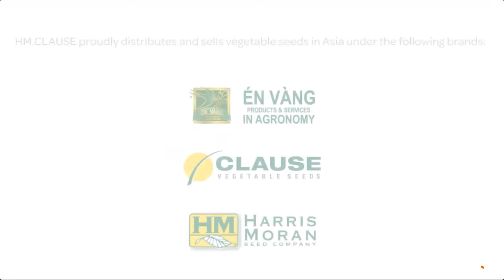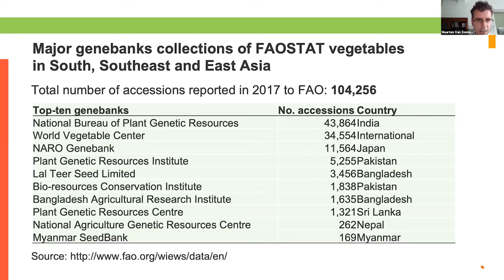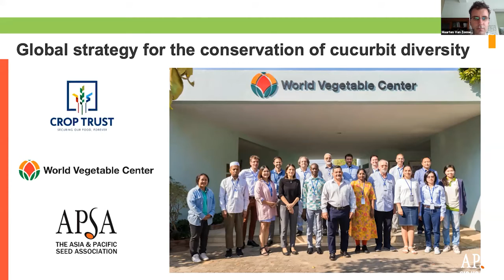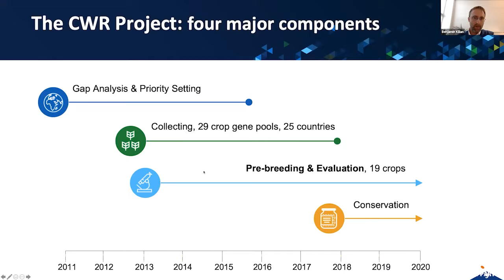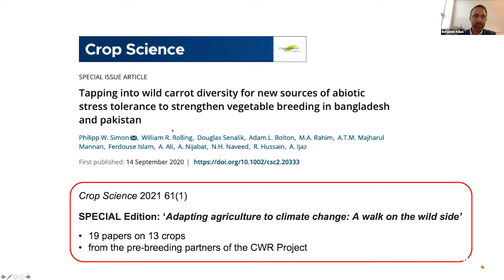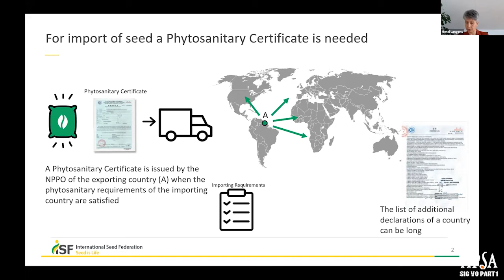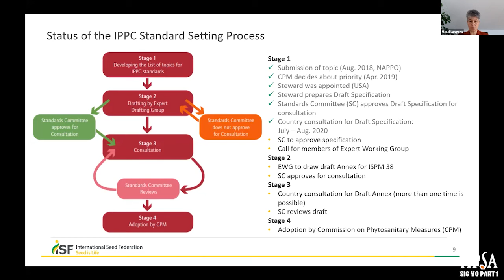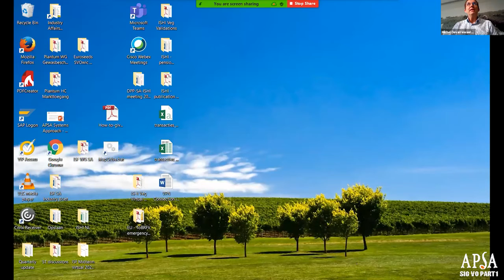SIG VO 25Nov2020 Part1